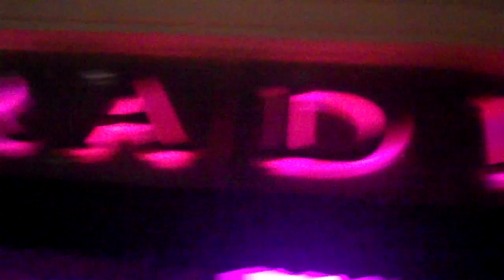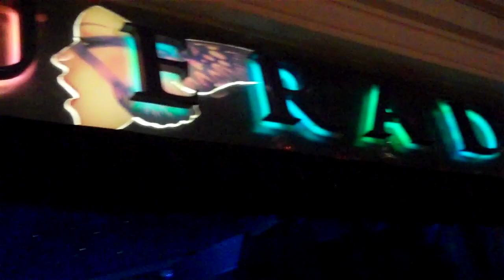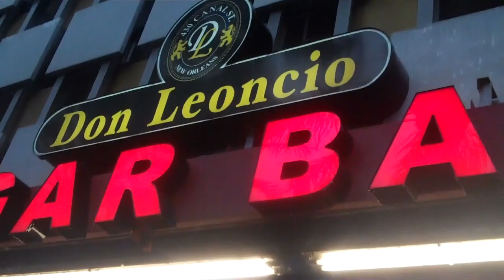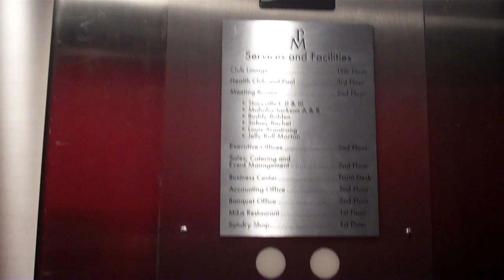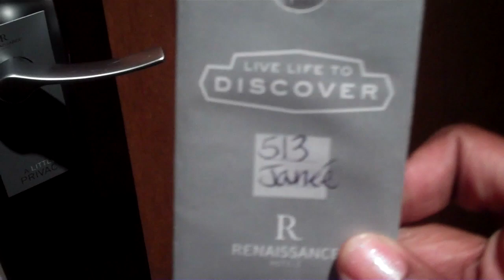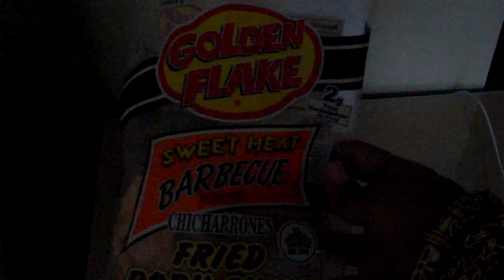Tina's ESSENCE MUSIC FESTIVAL 2013 EXPERIENCE Part 8